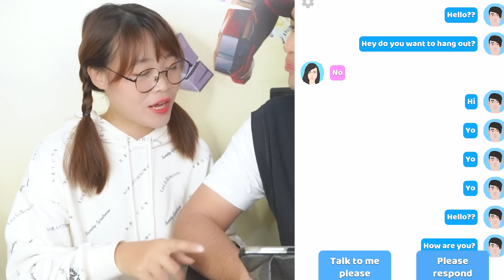Hà Sam Cùng Anh Gấu Đỏ Trải Nghiệm Sống Đến 100 Tuổi Phần 2 - Life Simulator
Lưu ý : Game là để giải trí tuy nhiên các bạn không nên chơi quá nhiều thời gian trong 1 ngày nhé để không ảnh hưởng đến sức khỏe nha